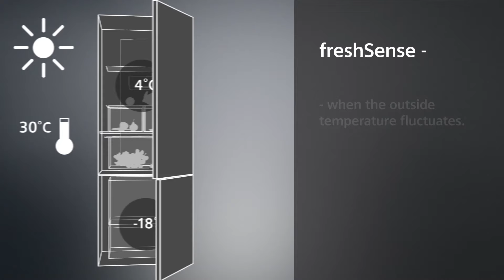Siemens Refrigeration with freshSense